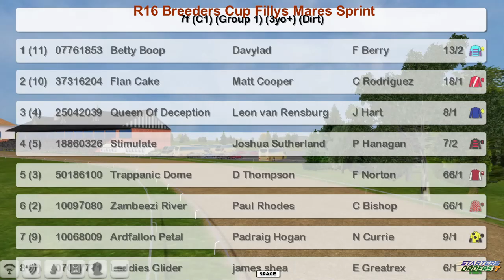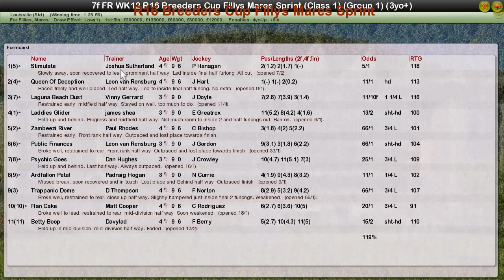FR WK12 R16 Breeders Cup Fillys Mares Sprint